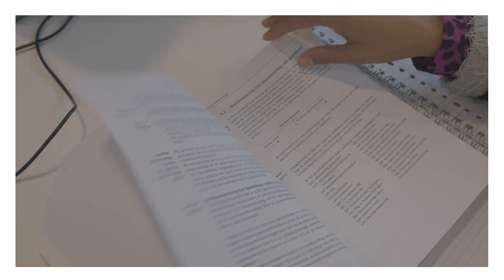Monica over Finance & Control - HvA